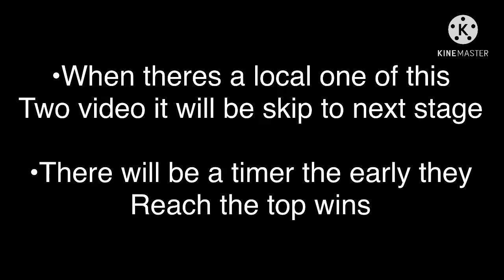Dark_RBLX VS ST_RBLX Side by side comparison Tower of hell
Song I use:
Hollywood perfect